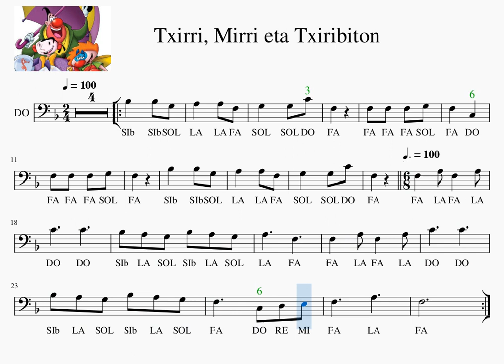C 2 Txirri, Mirri eta Txiriito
Trombone Play along  easy - medium songs
Tronboia
Txirri, Mirri eta Txiribiton
Euskal Herria